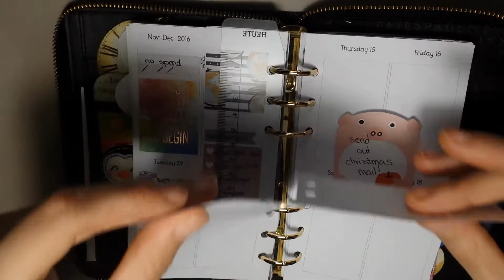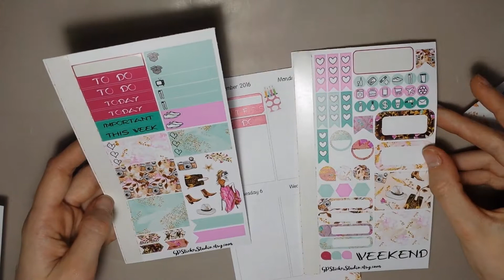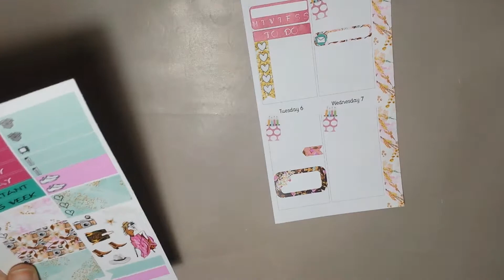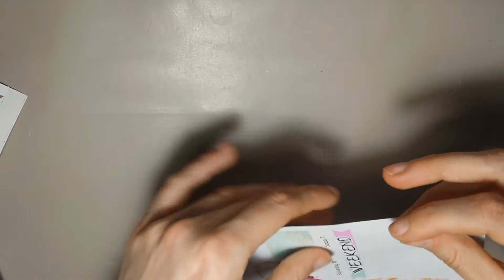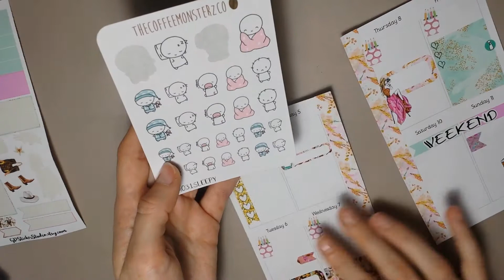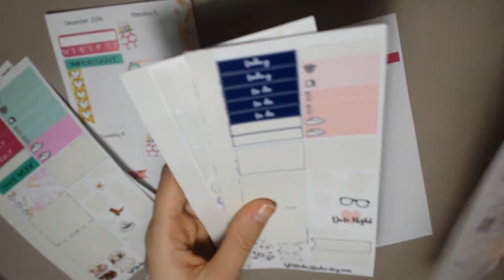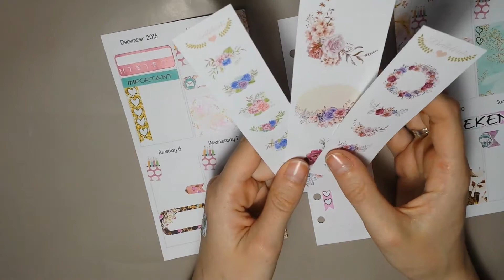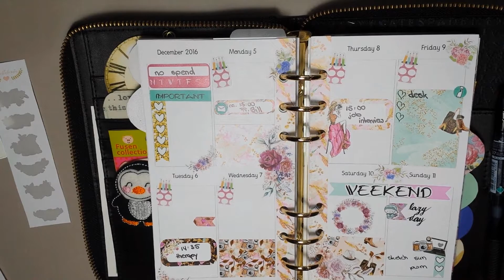Chatty Plan with Me || Feat. GP Sticker Studio || December 5-11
Hey, guys!
I hope you don't mind this video being a little longer since I was in a pretty chatty mood while filming this!

-.-.-.-.-.-Shops mentioned-.-.-.-.-.-.-

Aussie Planner Chick

GP Sticker Studio

Seaside Stickers

the nay designs

the coffeemonsterz co